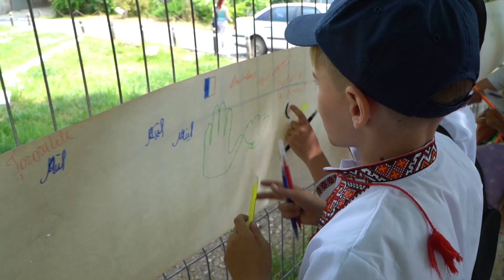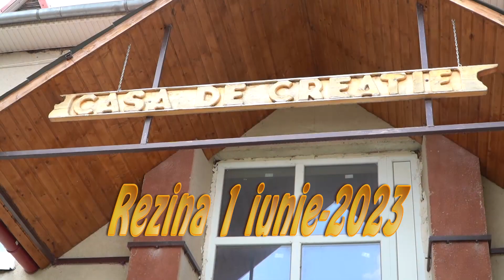Ziua Copiilor la Casa de Creație-Rezina 1 iunie-2023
copiii